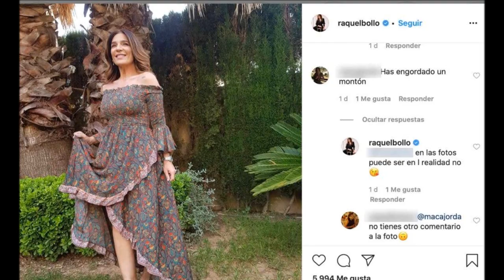El gran ridículo de Raquel Bollo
Las redes arden contra la antigua colaboradora de Sálvame por un tremendo error .

OTROS VÍDEOS:
Tristes noticas para Raquel Bollo
La colaboradora de Sálvame anuncio su adiós en el programa de telecinco tras una inesperada noticia de Gustavo González .
En mediaset esto se esperaba y ahora toca saber que opinan Jorge Javier Vázquez , Belén Esteban , María Patiño o Carlota Corredera o Kiko Hernández .

Comentar , opinar , darle a like !